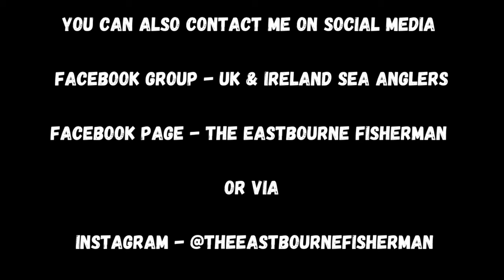SEA FISHING UK - DEEP SEA WRECK FISHING - BIG ANGRY CONGER EELS - THE CONGER CUP 2023 - BOAT FISHING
Deep sea wreck fishing for big angry conger eels in Eastbourne.

Join me as I take part in a new yearly south coast boat fishing competition The Conger Cup.

I team up with youtubers Ben (Amputee Angler) and Jake from (Muscle Fishing) and we go on the hunt for big eels and bream deep in the English Channel.

I did loose quite a bit of fishing footage which was a shame (go pro issues!) but I hope you enjoy the video none the less.

And to click on the 🔔 icon to keep up to date with new content posted so you don't miss anything!

If you would like to connect via social media (Facebook & Instagram) the link below has all our social pages, I am also actively fundraising for the RNLI if you would like to help me on my mission to raise much-needed funds there is also a link to my just giving page, all donations will make a huge difference & thank you in advance.

My channel PayPal link is here if you would like to personally donate to the channel itself or support any of my offline campaigns, I am currently doing a lot to help and support kids into sea fishing via my social media platforms.